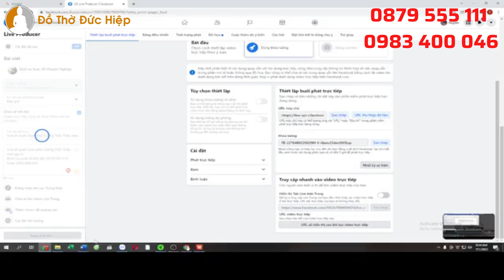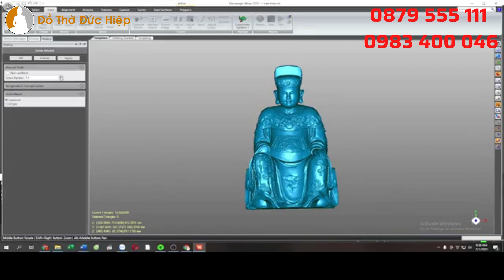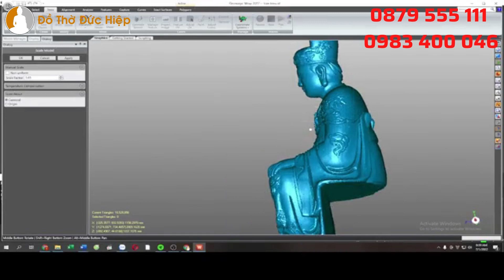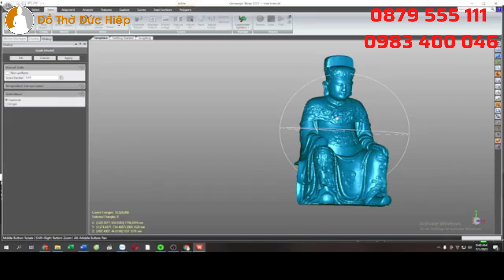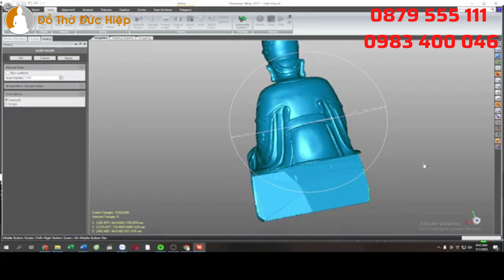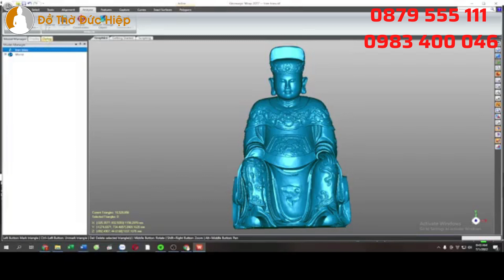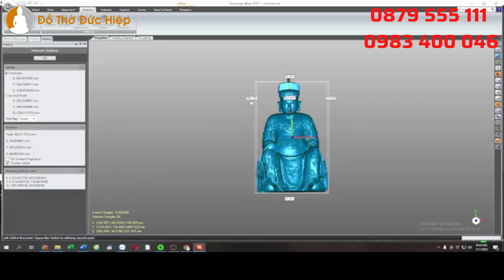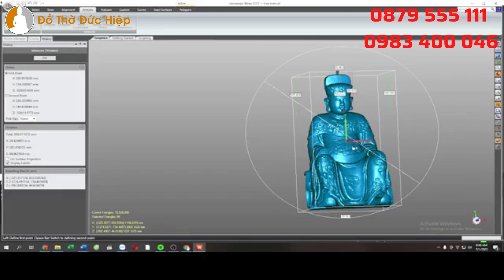Thay Đổi Kích Thước File Scan 3D Pho Trần Triều - Nhận Scan 3D, Chỉnh Sửa File Scan 3D Theo Yêu Cầu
Địa chỉ xưởng: Ngã tư Sơn Đồng - Hoài Đức - Hà Nội
Văn phòng: Ô 16, Liền kề 7 KĐT Tân Tây Đô - Đan Phượng - Hà Nội
Xưởng Đồ Thờ Đức Hiệp nhận scan 3d trên mọi chất liệu:
- Phục vụ tận nơi theo yêu cầu
- Xử lý nhanh, có file hoàn thiện chỉ sau 1h
- Máy scan hiện đại, chuyên dụng cho từng loại chất liệu
- Scan màu, không cần tác động lên vật mẫu